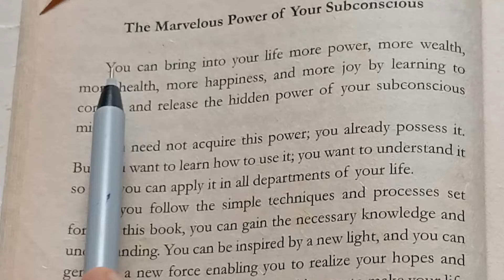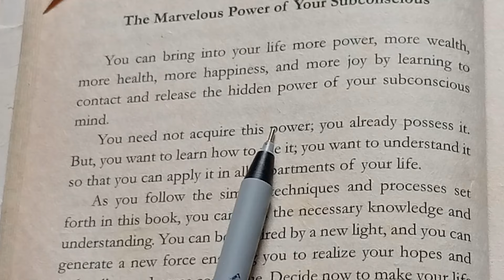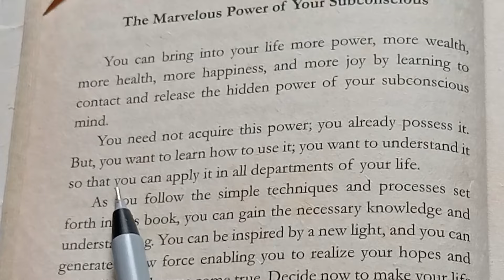English reading practice/মোটিভেশন বই পড়ে ইংরেজি শিখুন/ইংরেজি পড়া শিখুন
English reading practice/English motivation story reading practice/হিন্দি পড়া শিখুন

Demon in the desert English to reading practice/ইংরেজি পড়া শিখুন

The big fish English story reading practice/ইংরেজি পড়া শিখুন গল্পের মাধ্যমে
reading practice with Bengali meaning/ইংরেজি পড়া শিখুন

English to Bengali reading practice
# English to Hindi reading practice
English to Bengali
english to Bengali tead
english î
englireading practice
ইংরেজি শিখুন
ইংরেজি বাক্য